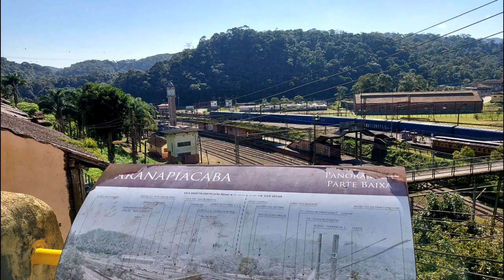SUZANO, PARANAPIACABA E RIO GRANDE DA SERRA COM JOSÉ PADILHA – 54KM DE TRILHAS EM 04/06/2021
Bike MTB 29 Heiland 1x9

Licença Youtube
Licença